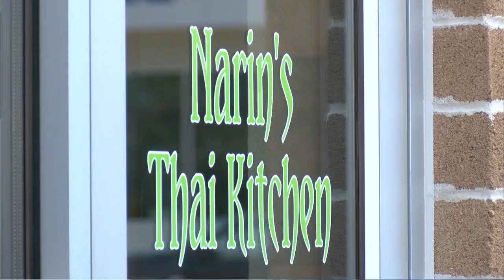Narin's Thai Kitchen closing its doors